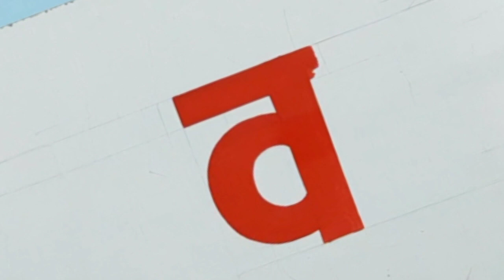आर्ट लेखन || गोल अक्षर लेख्ने काईदा || व अक्षर लेखन अभ्यास।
Diyo Art Creator/दियो आर्ट कृएटर
आर्ट लेखन ||
गोल अक्षर लेख्ने काईदा ||
व अक्षर लेखन अभ्यास।
साइनबोर्ड लेखन
Sign Board Writing
Letter Writing